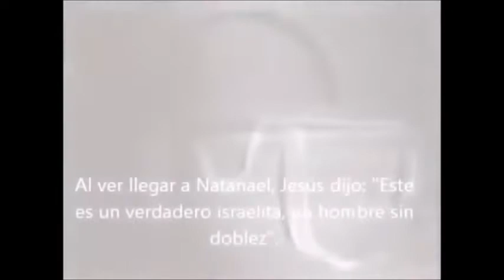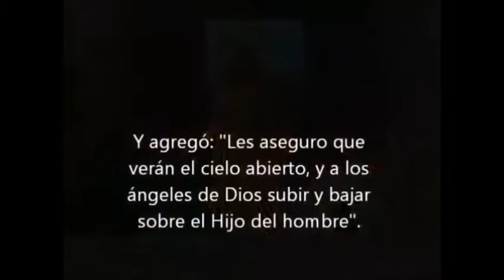5 de enero 2024-Feria de Navidad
Evangelio del día: Seguir a Dios con el corazón y darlo a conocer a los demás

 papa francisco foto de perfil sonrie saluda desde papamovil

Juan 1,45-51 - Fiesta de San Bartolomé Apóstol: Verán el cielo abierto y a los ángeles de Dios subir y bajar sobre el Hijo del hombre
El primer encuentro de Jesús con Bartolomé apostól: "En aquel tiempo Felipe encontró a Natanael y le dijo: "Hemos hallado a aquel de quien se habla en la Ley de Moisés y en los Profetas. Es Jesús, el hijo de José de Nazaret". Natanael le preguntó: "¿Acaso puede salir algo bueno de Nazaret?" "Ven y verás", le dijo Felipe. Al ver llegar a Natanael, Jesús dijo: "Este es un verdadero israelita, en quien no hay engaño". "¿De dónde me conoces?", le preguntó Natanael. Jesús le respondió: "Yo te vi antes que Felipe te llamara, cuando estabas debajo de la higuera". Natanael le respondió: "Maestro, tú eres el Hijo de Dios, tú eres el Rey de Israel". Jesús continuó: "Porque te dije: "Te vi debajo de la higuera", crees. Verás cosas más grandes todavía". Y agregó: "Les aseguro que verán el cielo abierto, y a los ángeles de Dios subir y bajar sobre el Hijo del hombre" Palabra del Señor

La primera motivación para evangelizar es el amor de Jesús que hemos recibido, esa experiencia de ser salvados por Él que nos mueve a amarlo siempre más.

Pero ¿qué amor es ese que no siente la necesidad de hablar del ser amado, de mostrarlo, de hacerlo conocer? Si no sentimos el intenso deseo de comunicarlo, necesitamos detenernos en oración para pedirle a Él que vuelva a cautivarnos.

Nos hace falta clamar cada día, pedir su gracia para que nos abra el corazón frío y sacuda nuestra vida tibia y superficial.

Puestos ante Él con el corazón abierto, dejando que Él nos contemple, reconocemos esa mirada de amor que descubrió Natanael el día que Jesús se hizo presente y le dijo: "Cuando estabas debajo de la higuera, te vi" (Jn 1,48).

¡Qué dulce es estar frente a un crucifijo, o de rodillas delante del Santísimo, y simplemente ser ante sus ojos! ¡Cuánto bien nos hace dejar que Él vuelva a tocar nuestra existencia y nos lance a comunicar su vida nueva! Entonces, lo que ocurre es que, en definitiva, "lo que hemos visto y oído es lo que anunciamos" (1 Jn 1,3).

La mejor motivación para decidirse a comunicar el Evangelio es contemplarlo con amor, es detenerse en sus páginas y leerlo con el corazón. Si lo abordamos de esa manera, su belleza nos asombra, vuelve a cautivarnos una y otra vez.

Para eso urge recobrar un espíritu contemplativo, que nos permita redescubrir cada día que somos depositarios de un bien que humaniza, que ayuda a llevar una vida nueva. No hay nada mejor para transmitir a los demás

Unidos a Jesús, buscamos lo que Él busca, amamos lo que Él ama. En definitiva, lo que buscamos es la gloria del Padre; vivimos y actuamos "para alabanza de la gloria de su gracia" (Ef 1,6).

Si queremos entregarnos a fondo y con constancia, tenemos que ir más allá de cualquier otra motivación. Éste es el móvil definitivo, el más profundo, el más grande, la razón y el sentido final de todo lo demás. (Exhortación apostólica Evangelii Gaudium, #264 y 267 - 24 de noviembre de 2013)